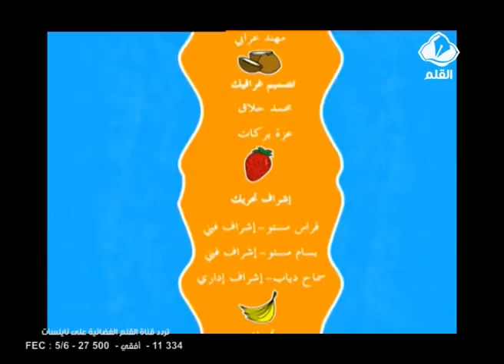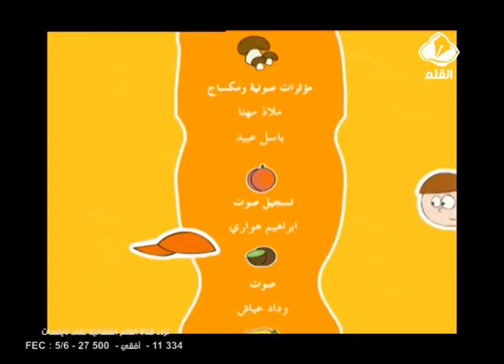نصيحة حلا الحلقة 14